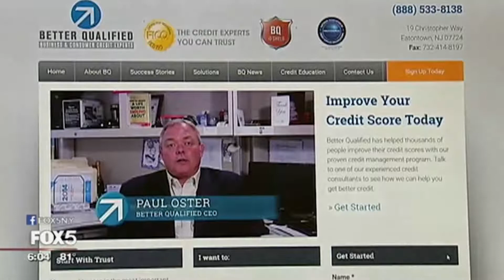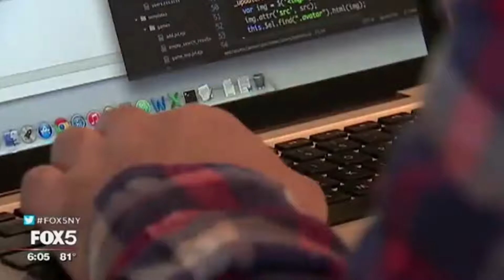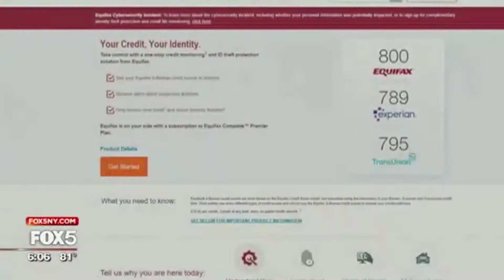Paul Oster speaks with Fox about Equifax Breach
Paul Oster speaks with Fox about how you can protect yourself and what to do if your information has been compromised.